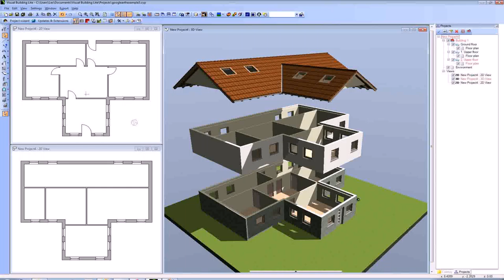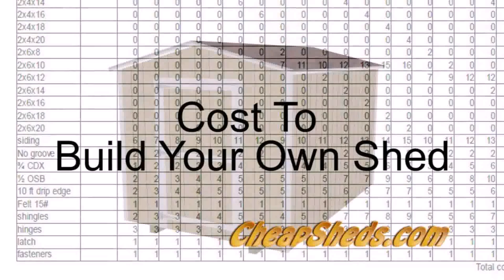Build Your Own House Plans Uk (see description)